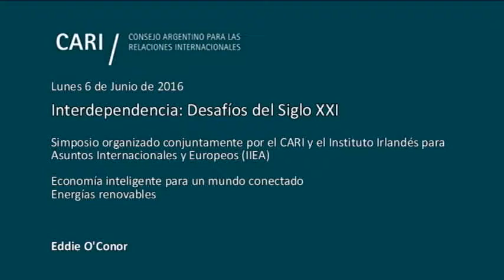Economías Inteligentes para un Mundo Conectado - Energías renovables - Eddie O'Connor